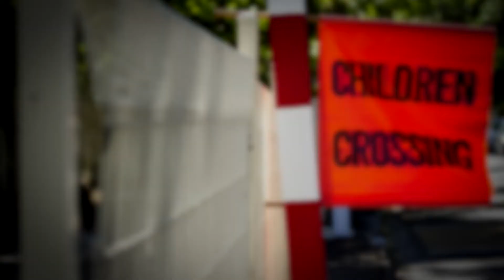Gotta Go: Become a School Crossing Supervisor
Work either mornings or afternoons, or a combination of both.
With 108 supervised school crossings across the City, Boroondara has the second highest number of any municipality in Victoria.

Do you have 45 minutes to spare for Boroondara’s kids?